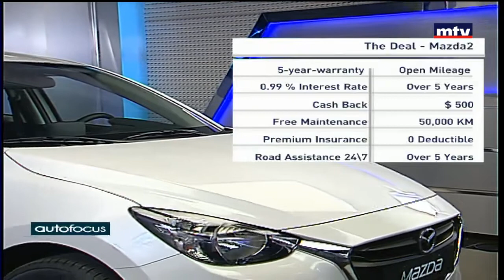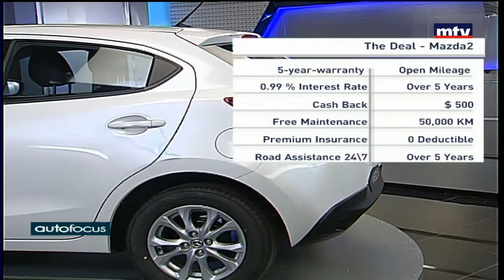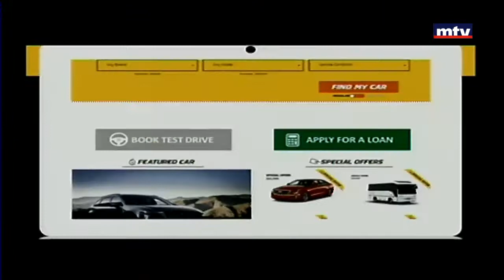Auto Focus - 31/12/2017 - Mazda 2